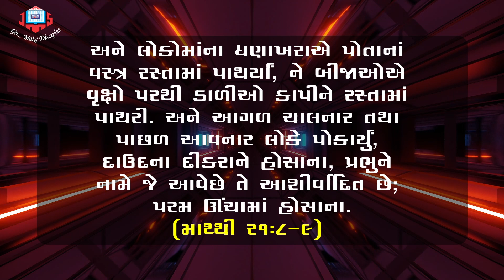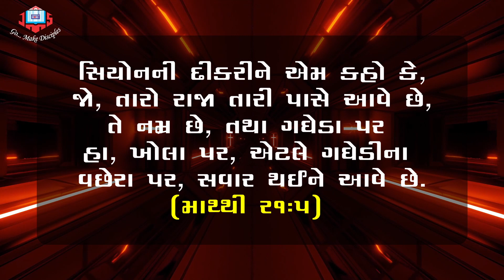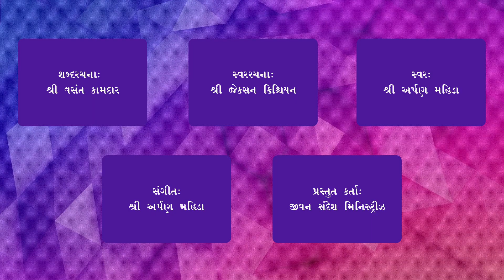Isu Ave Kyare | Palm Sunday Song | Gujarati Christian Song | Jivan Sandesh Ministies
ગીત: ઇસુ આવે ક્યારે
શબ્દરચના: શ્રી વસંત કામદાર
સ્વરરચના: શ્રી જેકસન ક્રિશ્ચિયન
સ્વર: શ્રી અર્પણ મહિડા
સંગીત: શ્રી અર્પણ મહિડા
પ્રસ્તુત કર્તા: જીવન સંદેશ મિનિસ્ટ્રીઝ

ગીતના શબ્દો:

સૈકાઓની શિક્ષા લઈ
આંખોમાં પ્રતિક્ષા લઈ
ખજૂરીઓની ડાળી  લઈ
બાળો ઉભા ઘેલા થઈ
ઈસુ આવે ક્યારે.. ઈસુ આવે ક્યારે..

વસ્ત્રો રસ્તે પાંથરતા
હોસાના પોકાર કરતાં
રોકાયે ના રોકાતા
આકાશી જયકાર કરતાં

હું યે પાપી જાત લઈ
ઉભો છું ત્યાં શાંત થઈ
શાલેમના એ પંથ ઉપર
ઈસુની  પડી જાય નજર
ઈસુ નિશ્ચિત આવે.. ઈસુ  નિશ્ચિત આવે..

♦ Download Jivan Sandesh App from Google Play Store and Apple App Store

Copyright © Jivan Sandesh Ministries 2022 | All rights reserved | Any unauthorized broadcasting, copying or recording of this music or video without prior permission of Jivan Sandesh Ministries will constitute an infringement of copyright.